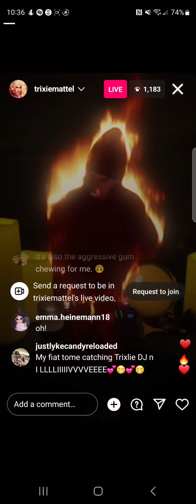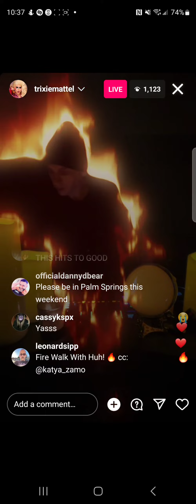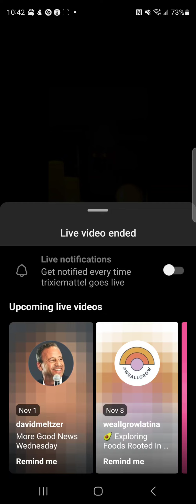trixie mattel - rpdr s7/as3 🇺🇸 - instagram live - tuesday, 31 october 2023